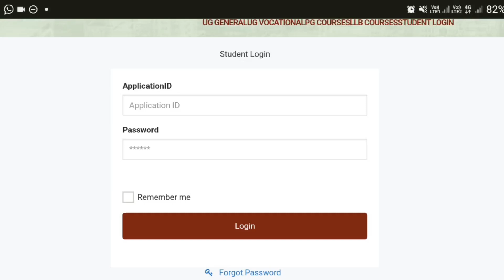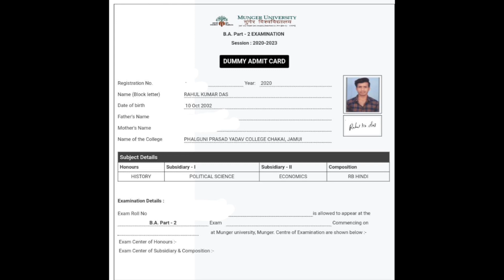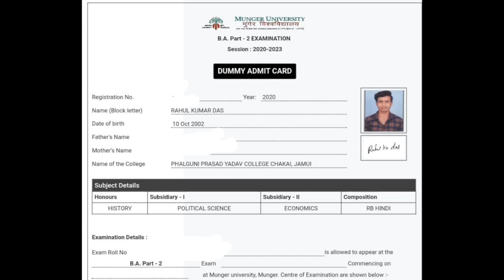Munger University part1 & part2 Dummy admit download kaise? Dummy admit Card सुधार कैसे करें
Munger University part1 & part2 Dummy admit download kaise? Dummy admit सुधार कैसे करें

Munger University part 2 Admission
Munger University part 2 Admission 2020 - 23
Part 2 Admission munger university
munger university
Exam munger university
Munger University,Munger University Part 1 exam 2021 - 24,Munger University Part 2 exam 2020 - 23
Part 1 exam form munger university
Part 2 exam form munger university
munger university
munger university news,munger university today news
Munger university
Munger university part 1 exam 2023
Part 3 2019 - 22 practical exam date
munger university
Munger University PART-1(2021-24) & PART-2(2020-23)Important Offical Notice Form Fillup के लिए जाने?
Munger University PART-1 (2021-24) Form Fillup Documents list Exam कब से होगा Subjective या Objecti?
Munger University PART-3 Result कब आयेगा, PART-2 Payment कट गया किया करें Fail, PART-1 Form Fillup?
Munger University PART-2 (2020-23) Fee ज्यादा किया करें Exam कब से होगा ?
Munger University PART-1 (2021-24) Registration फिर से शुरू,
Munger University PART-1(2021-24) PART-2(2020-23) Form Fill
Munger University PART-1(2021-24) Exam Form Fillup कब Exam Form fillup के कितने दिन बाद होगी Exam कब
Munger_University_PART1_PART2_Exam_Date_
munger_university_part1_2021_24_exam_date
munger_university_part2_2020_23_exam_date
munger_university_part2_admission_date
munger_university_part1_2022_25_registration_exam_date
Munger University PART-1, PART-2 Objective Exam में कितना Question रहेगा कितना
Munger University PART-1 & PART-2 PART-3 Result सुधार तक  कब?
Munger University PART-1 & PART-2  Exam Objective OMR Based hoga Objective Questions का तेयारी कैसे?
Munger University PART-1 & PART-2  Admit Card Exam
Munger University PART-1 & PART-2 Payment Problm Solve सभी होगा Success कैसे Fee Status Success?
Munger University PART-1 & PART-2 Payment Failed Problem किया करें
                        🙏maa Lila telecom 🙏